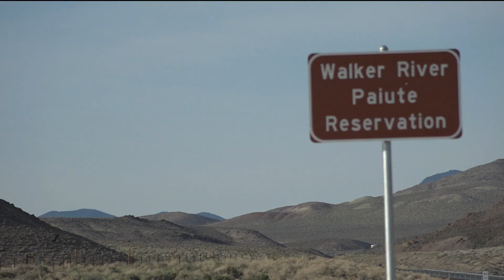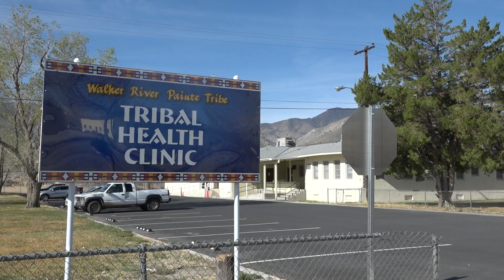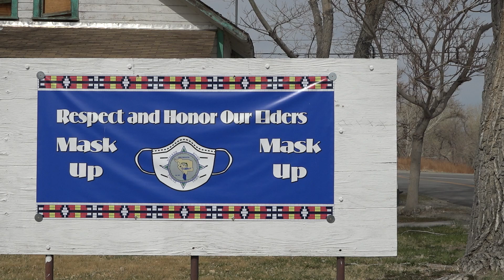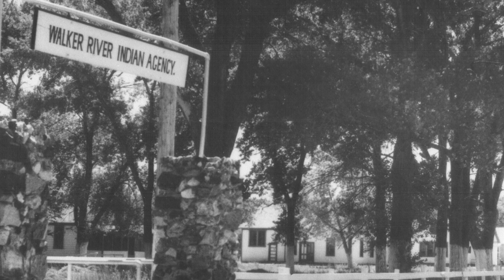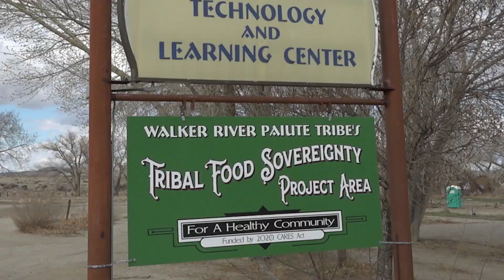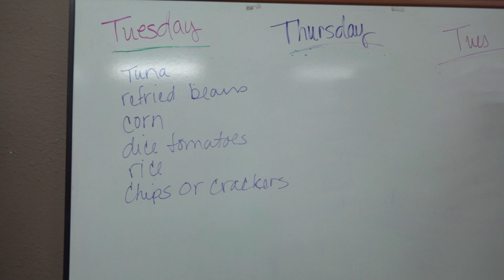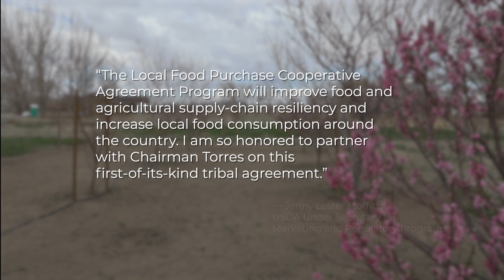Walker River Paiute Tribe: Building Back from the Pandemic | Everywhere Extra | Rural Assembly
EDITOR'S NOTE:
This video was produced over the past year with principal photography completed in April, 2022. As of January 2023, Amber Torres is no longer Chairwoman of the Walker River PaiuteTribe
and Bill Frank  is no longer HR Manager.

Walker River Paiute Tribe: Building Back from the Pandemic tells the story of the Walker River Paiute Tribe from Shurz, Nevada, and its fight against the Covid-19 pandemic.

When the country shut down almost three years ago to shelter from the spreading disease, the tribe had to make some difficult decisions to protect its citizens. With a population of several hundred and nestled between the mountains and the high desert of rural Nevada, the natural isolation offered some protection but quickly proved a challenge as well.

This short documentary from the Rural Assembly portrays how the tribe’s authorities and its regular citizens navigated these dangerous and confusing days. From emergency protocols, a physical shutdown of the reservation, food deliveries for elders, and health screenings, to robust food sovereignty and vaccination programs.

While making their way through an unprecedented crisis, the Walker River Paiute community managed to use many resources, old and new, but one that stood out was the Tribe’s sovereignty. By being able to self-govern and set the course, the Tribe emerged successful.